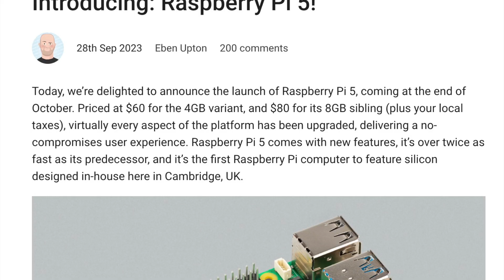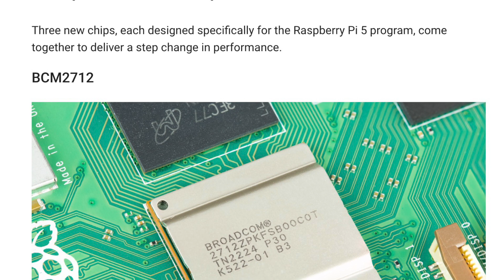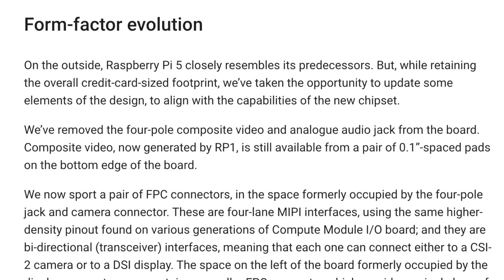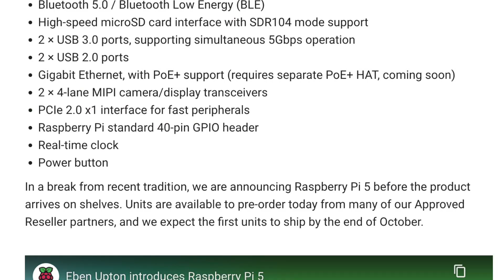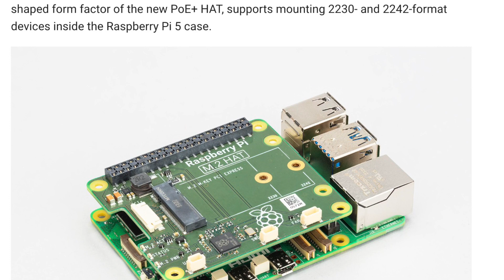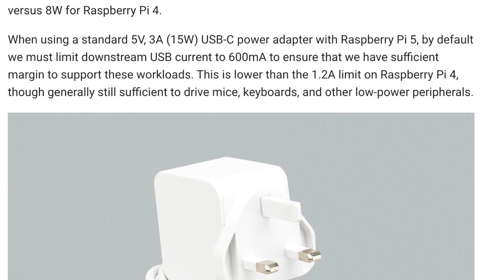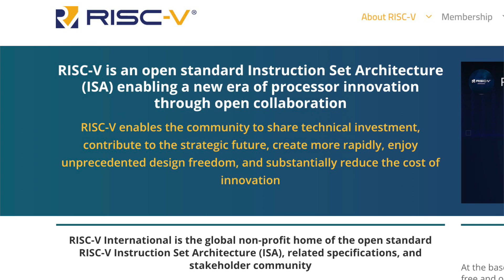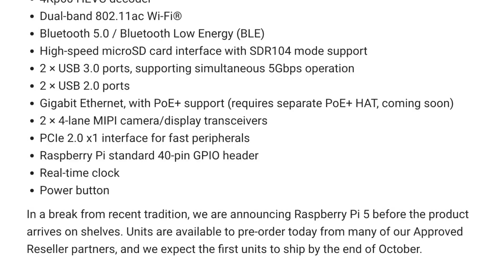NEW! Raspberry Pi 5 - Whats New And Should You Get One?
Today the Pi Foundation surprised us with the latest update in the Raspberry Pi single board computer line. Let's discuss the new changes and where it fits into the landscape of SBCs and small form factor computing.

Competing systems!
Intel mini computers
Orange Pi 5 Plus
Sipeed Pi 4